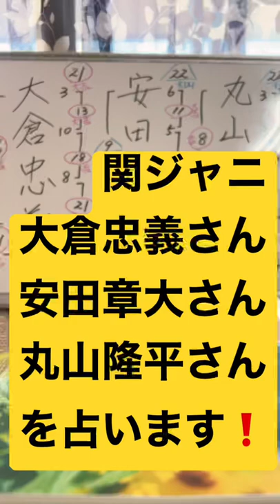関ジャニの大倉さん安田さん丸山さんを占います🔮姓名判断